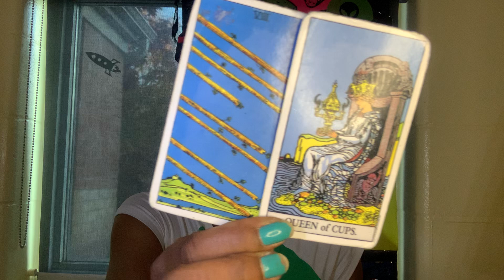LEO ♌"They're A Liar & A Thief" IS YOUR EX COMING BACK?